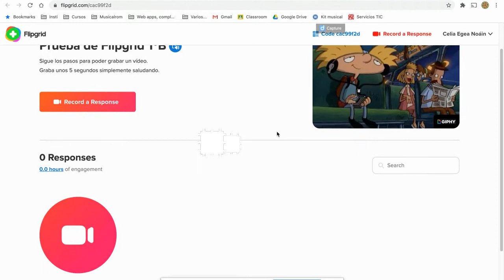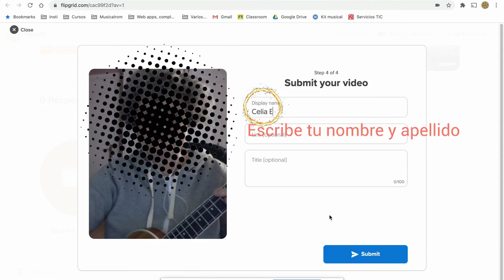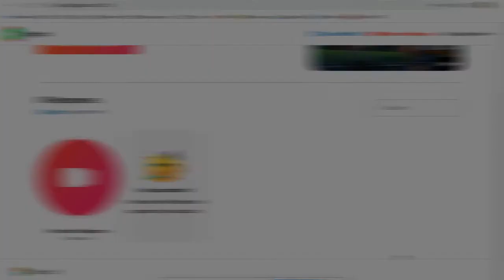Grabar vídeo con Flipgrid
¿Cómo tengo que grabar mi intervención en Flipgrid? Indicaciones paso a paso...